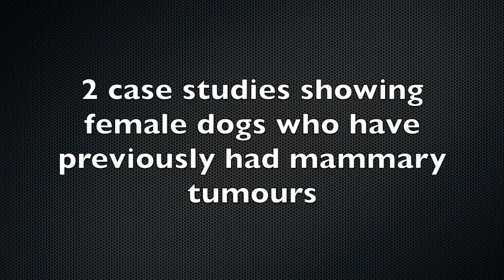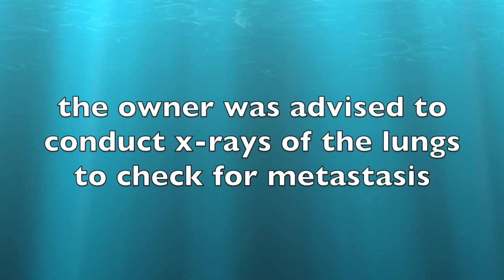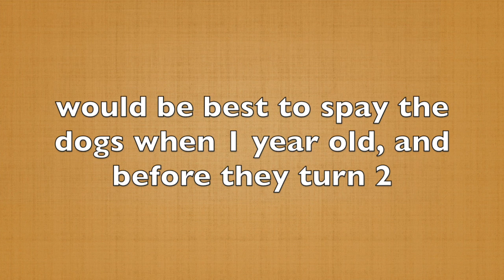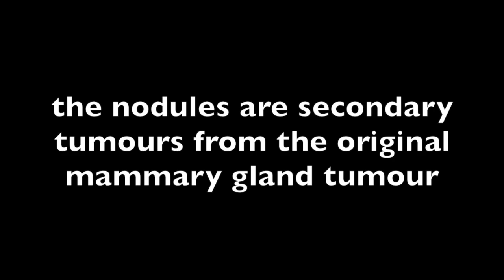Final Video. Older female not-spayed dogs are likely to develop mammary tumours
Mammary tumours are more common in not-spayed dog. 90% of spayed female dogs will not develop mammary tumours. Owners need to seek early removal of the tumours as they tend to irritate the dog. The tumour becomes traumatised, ulcerated, bleeding, soiling the apartment floor.